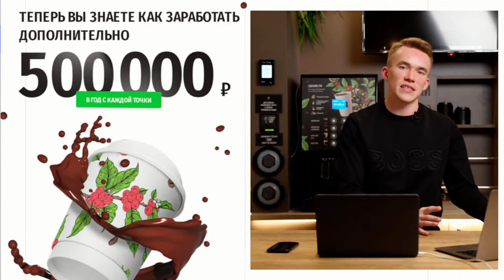Партнеры сделали 91.100 р за 27 дней с момента открытия в городе с 20 000 населения!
Запись сделана с эфира "Миллион на кофе за три часа в неделю", который прошел 8 сентября. На тот момент с открытия их кофейни прошло 13 дней и они сделали продаж на 32 100р, сейчас же, 22 сентября когда мы выкладываем видео, прошло 27 дней с момента открытия и они сделали продаж на 91 100р

И все это в городе Бологое, Тверская область,  20 000 население

Хотите также?
Оставляйте заявку на нашем сайте и наши менеджеры ответ, как вам открыть кофейню в своем городе и зарабатывать от 500 000р в год, уделяю управлению кофейни всего 20 минут в день